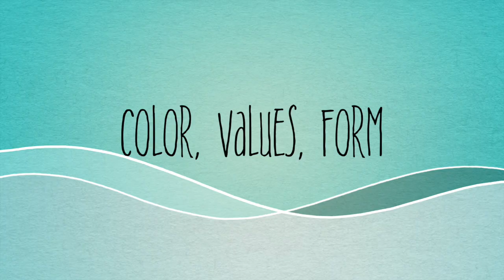Painting the Figure in the Landscape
This video is about Painting the Figure in the Landscape